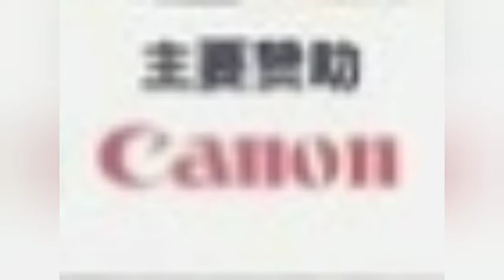2021年7月24日